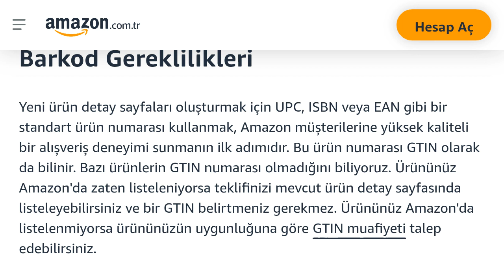Amazon Barkod Oluşturma Nasıl Yapılır?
Merhabalar bu videomuzda sizlerle birlikte amazon barkod oluşturma nasıl yapılır sorusuna yanıt vermeye çalışıyoruz.İyi Seyirler Dilerim.

amazon barkod nasıl oluşturulur
amazon barkod sorgulama
amazon barkod nasıl yapılır